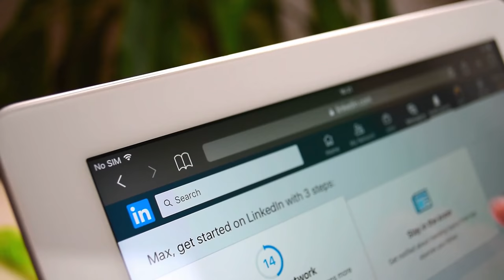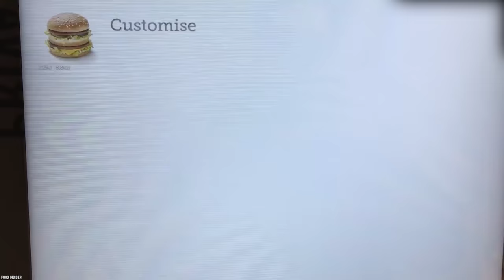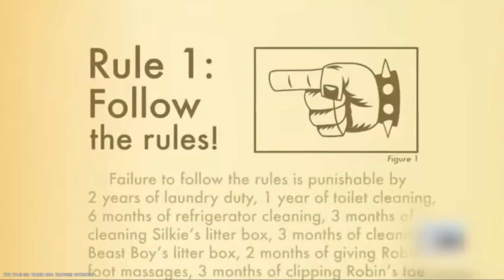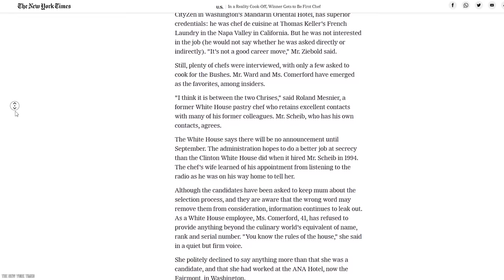10 Weird Rules White House Chefs Are Forced To Follow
List of the top 10 weird rules White House chefs are forced to follow. Can you guess some fun facts about the white house kitchen, including presidential eating habits?

Since 1973, you can't have any facial hair except for a mustache if you play for the New York Yankees. And while we aren’t aware of the facial hair rules for chefs who work at the White House, we do know of at least 10 Weird Rules White House Chefs Are Forced To Follow.

The White House kitchen is one workplace that is probably a little stranger than the rest of it fellow eating establishments. If you enjoyed this video list of the top 10 weird rules White House chefs are forced to follow. Comment

TIMESTAMPS:
0:00 Weird Rules White House Chefs Are Forced To Follow
0:24 What The President Wants, The President Gets
1:52 Cook Thousands of Hard-Boiled Eggs
3:10 The Pay is Less at the White House
4:35 If the President Wants You to Brew Beer… You Will Brew Beer
6:01 They Are On Call 24/7
7:25 They Cook Whatever the President Wants
8:28 The Chefs Get Top Security Clearance
9:46 State Dinners Are Filled With Crazy Rules
11:06 They Have to Build a Gingerbread House
12:22 Kitchen Staff Can’t Comment on Hiring Process